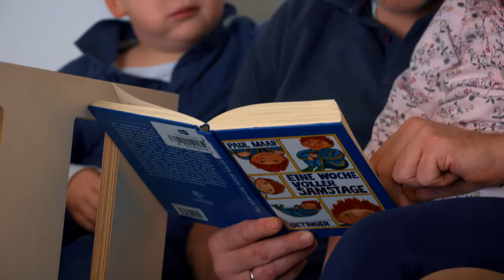Vorlesestudie 2017 veröffentlicht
Eltern können mit dem Vorlesen nicht früh genug anfangen. Das zeigt die Vorlesestudie 2017 der Stiftung Lesen, der Deutschen Bahn Stiftung und der Wochenzeitung DIE ZEIT. 55 Prozent aller Eltern lesen ihren Kindern in den ersten zwölf Monaten nicht regelmäßig vor. In 28 Prozent der Familien ist das sogar innerhalb der ersten drei Jahre nicht der Fall. Die Bedeutung von Bildung und Lesekompetenz ist den Eltern dabei meist bewusst, aber viele sind unsicher über den richtigen Zeitpunkt und den geeigneten Vorlesestoff. Alle weiteren Infos zur Vorlesestudie gibt es